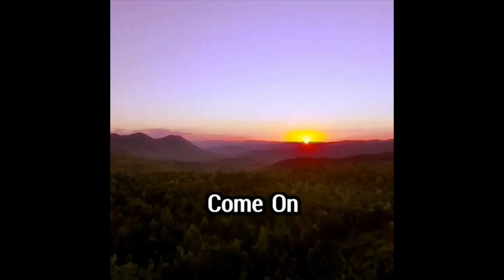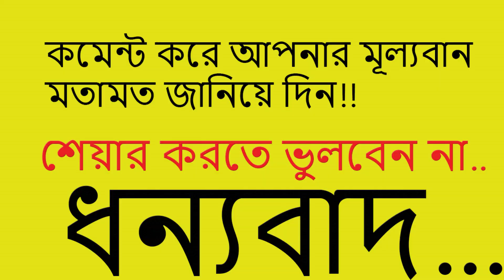The First work of Marriage বিয়ের পূর্বে সর্ব প্রথম কাজ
আলোচনায় মুফতি ইসমাইল মেনক.
ইসলাম প্রচারের স্বার্থে ভিডিও টি শেয়ার করুন

Assalamu Alaikum Wa Rahmatullahi Wa Barakatuhu, Dear Viewers.

Previous important videos link